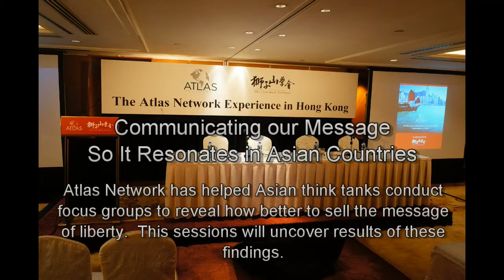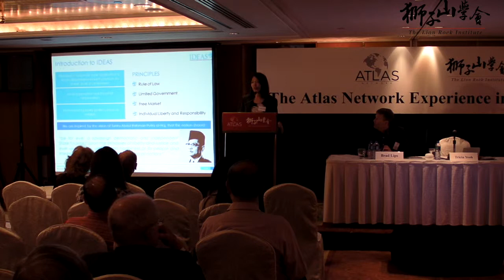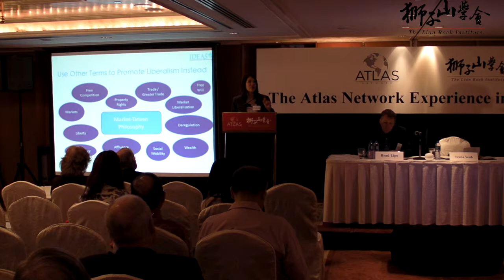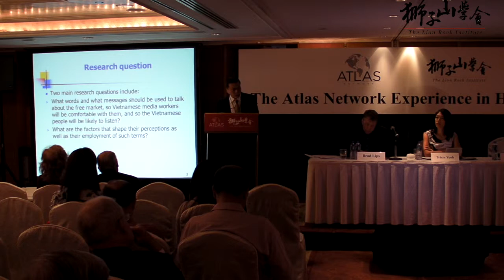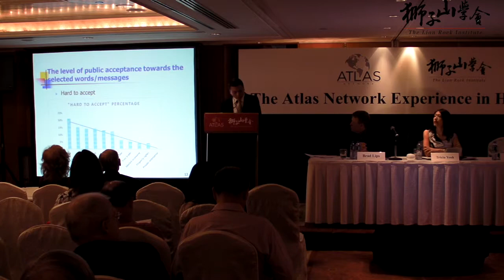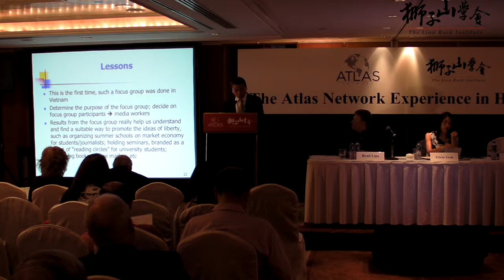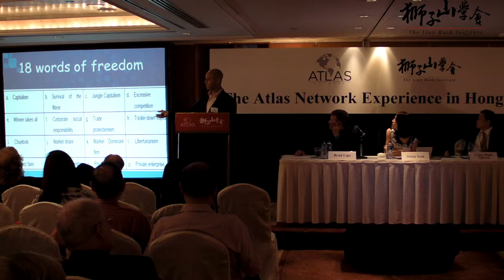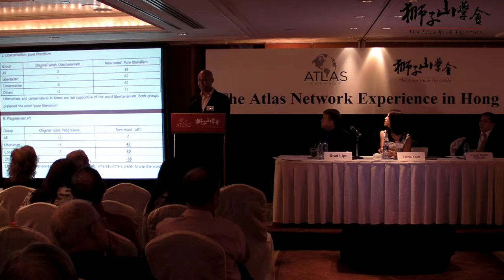Communicating Freedom Message so it Resonates in Asia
Communicating our freedom message so it resonates in Asian countries. 2014 Atlas Network Experience in Hong Kong.  (September 6, 2014.)